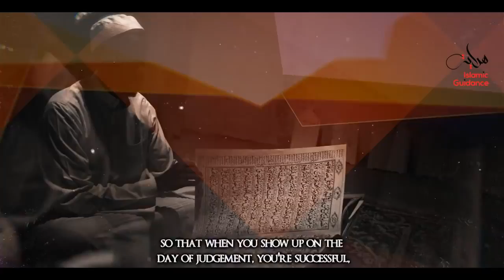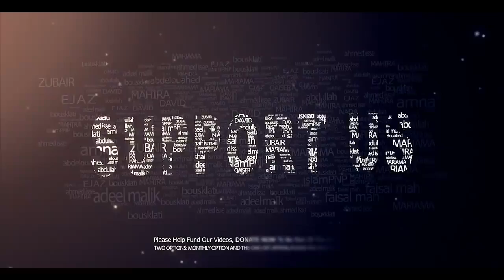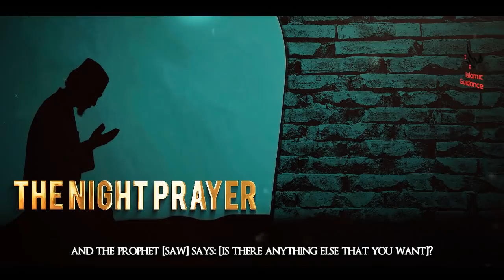Islam - The Night Prayer Tahajjud